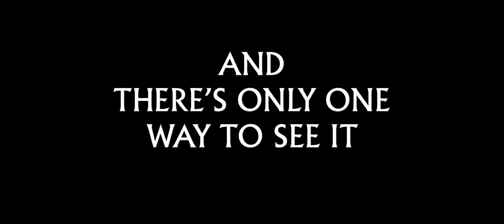Disney's Frozen Fever Trailer